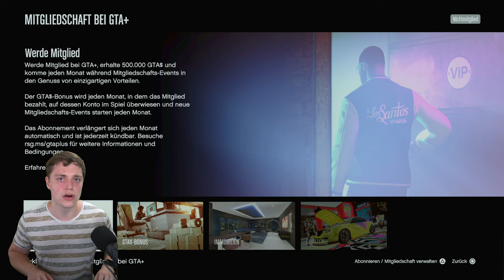MEGA MERGE Glitch! Mehrfach MERGEN mit diesem KRASSEN Glitch | GTA Online Patch 1.61 | NHW 4K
Merge Glitch! Car to anything. Jetzt JEDES Fahrzeug mergen!

⬇️🔥🔥Social Media🔥🔥⬇️
PSN: nasenhaarwombat

➡️Bewerten nicht vergessen♥👽🌎📣🙈🎬❤✔️🚗🔥⚠️⛔️
⬇️Link zur Crew⬇️
⬇️Musik⬇️
⬇️Youtube Kollegen⬇️
Folgen noch :P